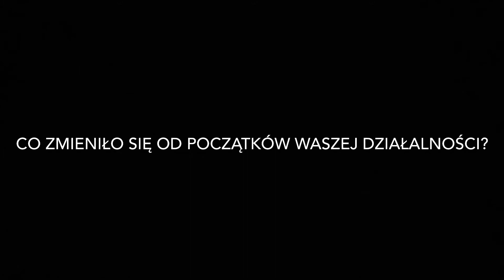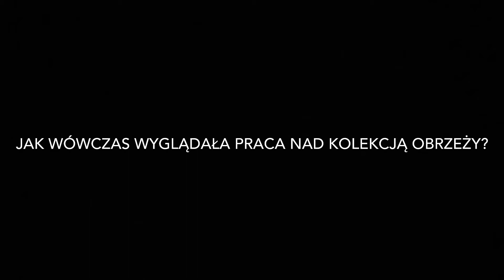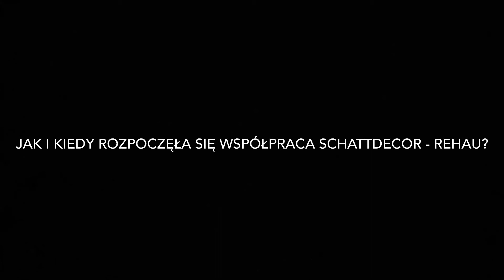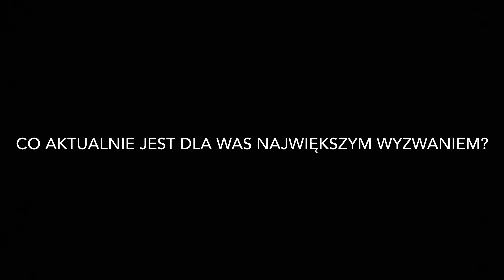REHAU 50 lat obrzeży meblowych - wywiad Schattdecor